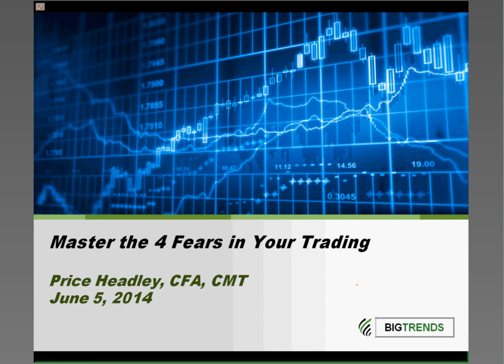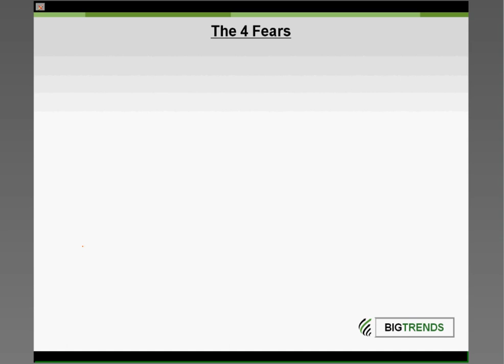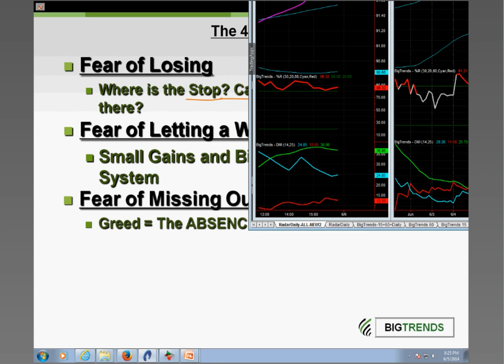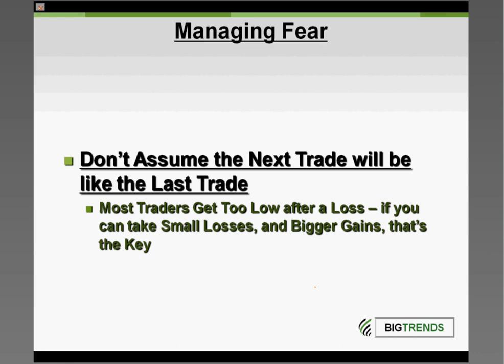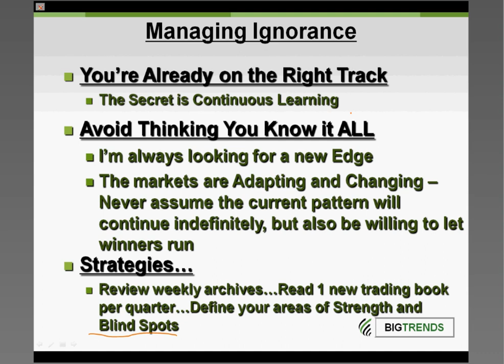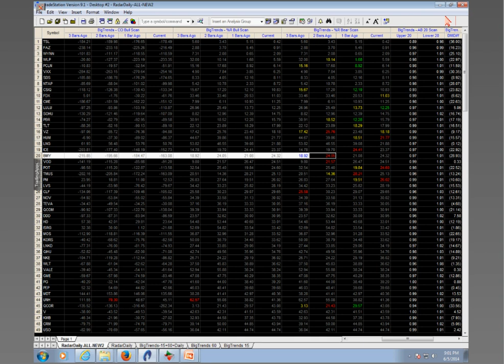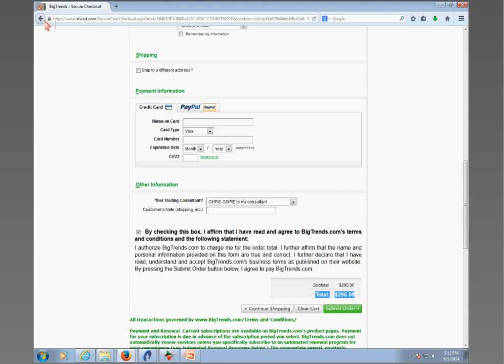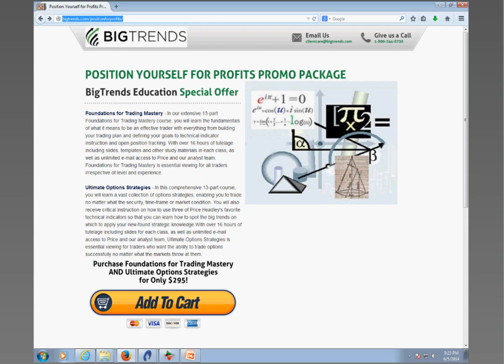Public Stock Chat June 5 with Guest Speaker Price Headley